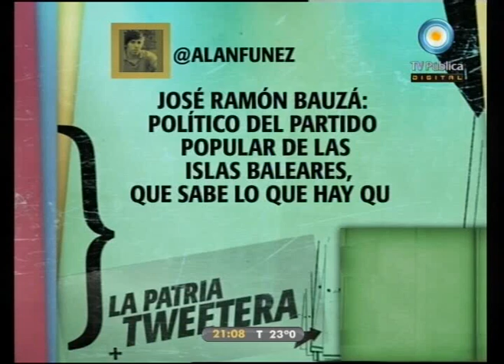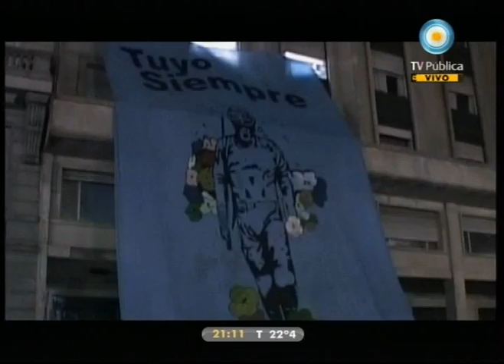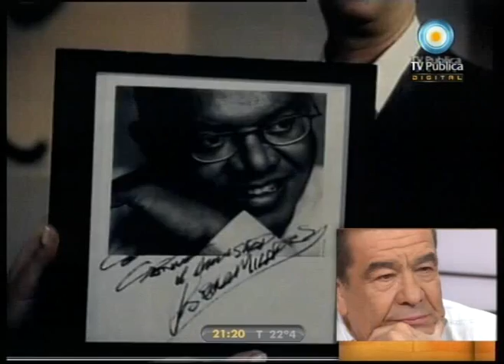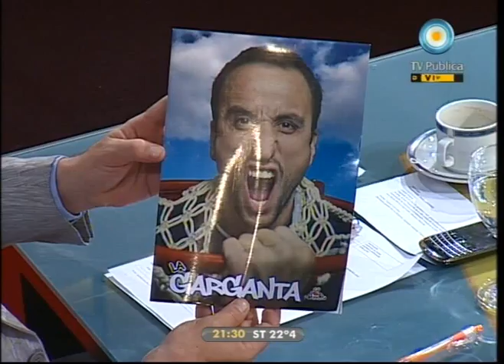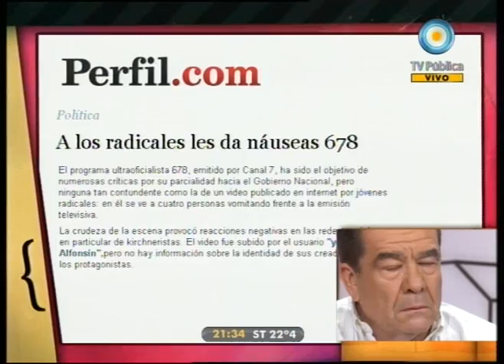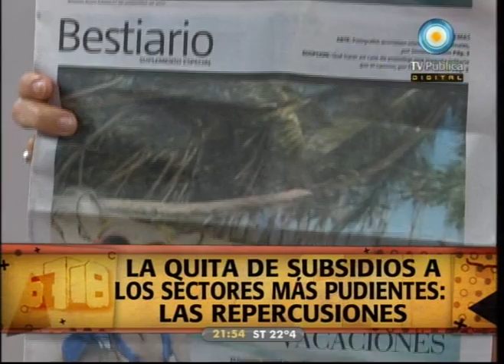678 - 18-11-11 (1 de 5)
El Indio Solari y el debate sobre el arte militante; Maradona, Ginobili y el Indio a favor del modelo; el emotivo acto por el Día de la militancia; y las polémicas declaraciones de Juan José Sebreli. Nos visitan el psicoanalista, poeta y periodista Tom Lupo; Cristian Aldana, integrante de "El otro Yo" y Andrés "El Cuervo" Larroque, Secretario Gneral de La Cámpora y Diputado nacional electo por el Frente para la Victoria.